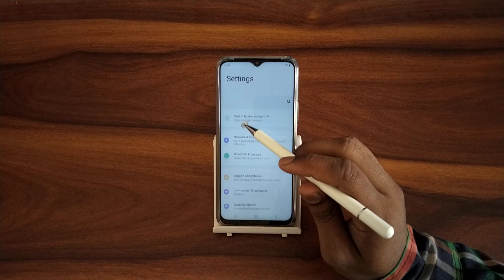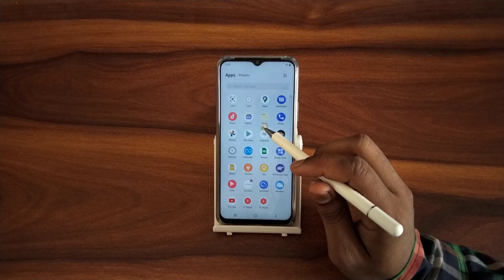How to change lock screen wallpaper In iQOO Z6 5G, secret lock screen wallpaper settings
How to change lock screen wallpaper In iQOO  Z6 5G
how to change lock screen wallpaper in oneplus nord 2